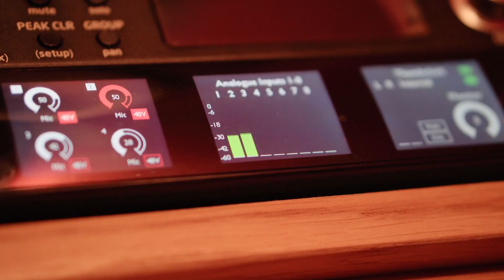Wedding Song - Yosef-Gutman Levitt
Featuring. Omri Mor on piano, Ofri Nehemya on drums, Yosef Gutman Levitt on acoustic bass guitar.

Wedding Song is featured on Upside Down Mountain.